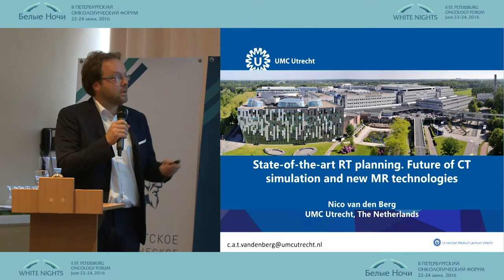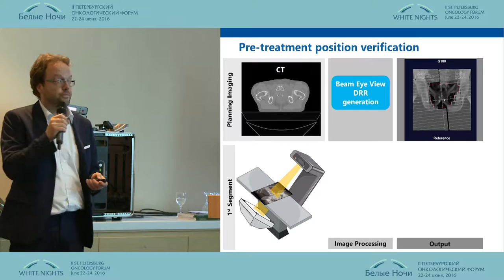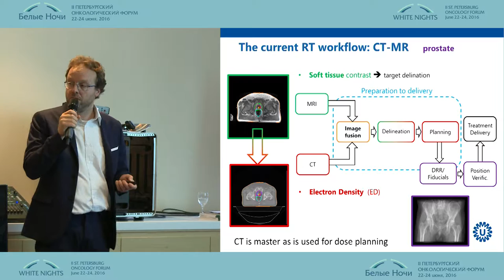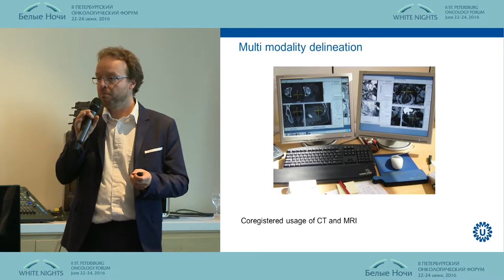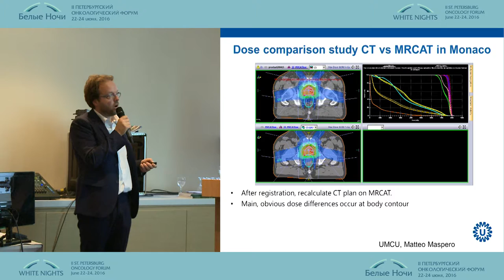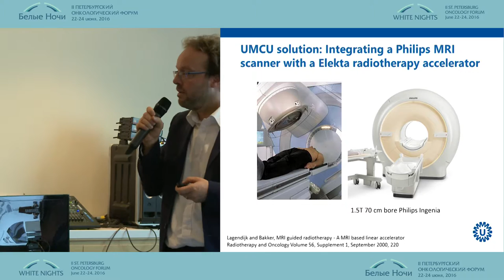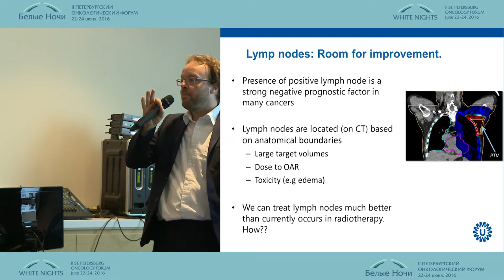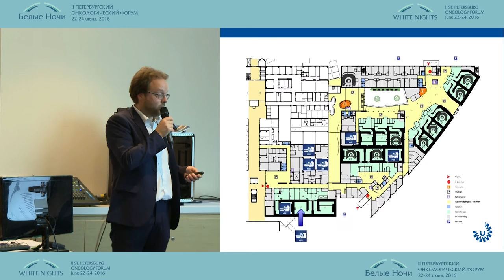Искусство планирования лучевой терапии